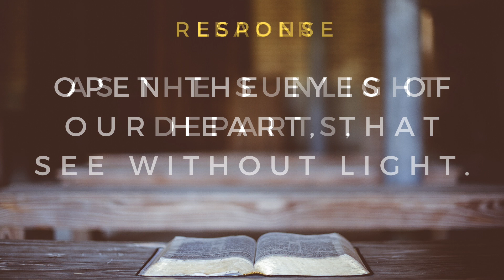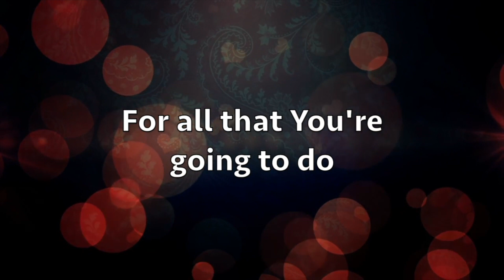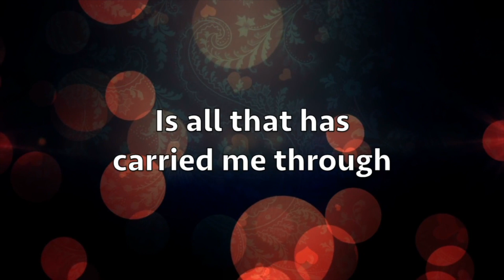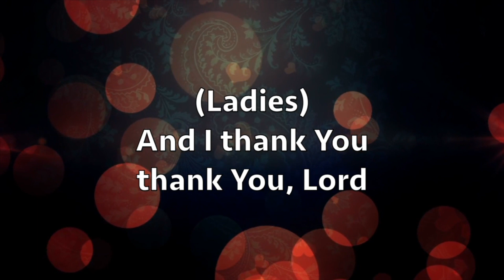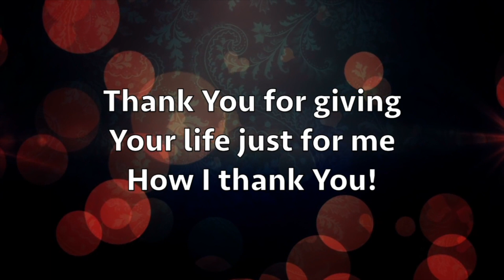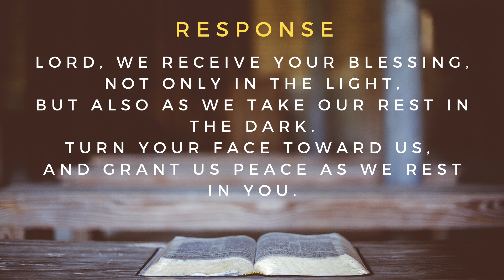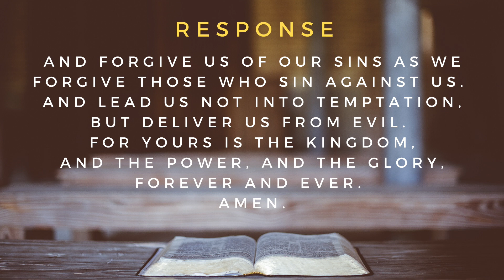Vespers with the Psalms - Week 6, Day 2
Welcome to Vespers with the Psalms

This video resource allows you to set a nightly rhythm of reflection and meditation on God's Word in the Psalms. Consider using these videos each evening, between the time after dinner and before bed.

Join our 6-week journey into different thematic groupings, including Psalms of Praise, Protection, Presence, Provision, Power, and Thanksgiving.

In week 6, Josh Tracy (Sending and Missions Minister at Highland Oaks),  guides us in meditation through Psalms of Thanksgiving.

Highland Oaks Church of Christ
Dallas, Texas
Loving, Growing, and Sending Disciples

Keith Lancaster and The Acappella Company - "Doxology"